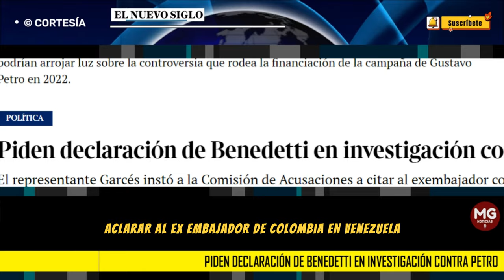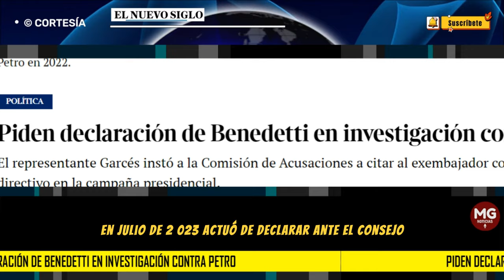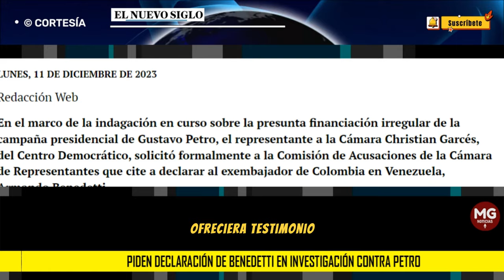ATENCIÓN ⛔ PIDEN DECLARACIÓN DE BENEDETTI EN INVESTIGACIÓN CONTRA PETRO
El representante Garcés instó a la Comisión de Acusaciones a citar al exembajador como testigo clave, debido a su papel como directivo en la campaña presidencial.